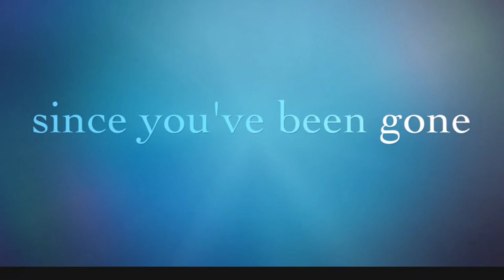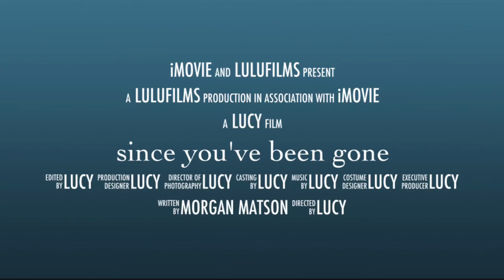Since You've Been Gone- Book Trailer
By Lucy Baker
Book by Morgan Matson
Ottawa Public Library Teen Video Contest